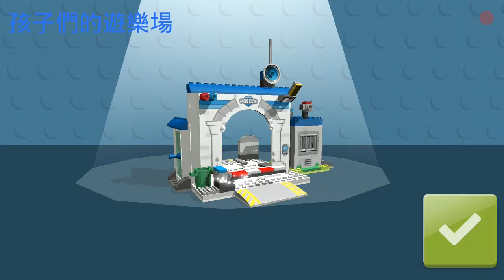Kids playground~火鍋~吃到飽~麵包超人~美食~多多~蘋果牛奶~金蘋果~玩具~~toys~在家玩~親子~兒童~fun~遊戲~遊樂園~游乐场~開箱~游戏~游乐园~孩子們的遊樂場~otoro